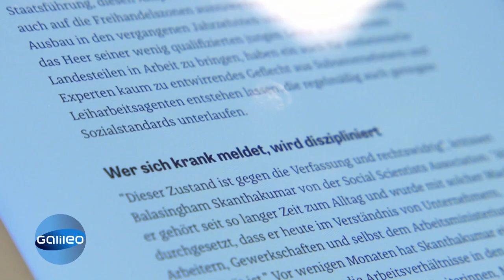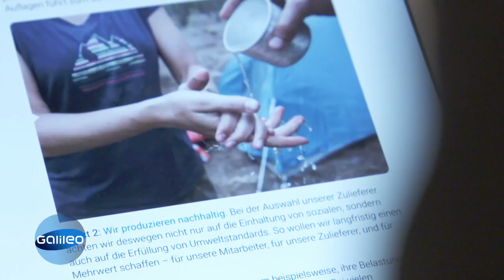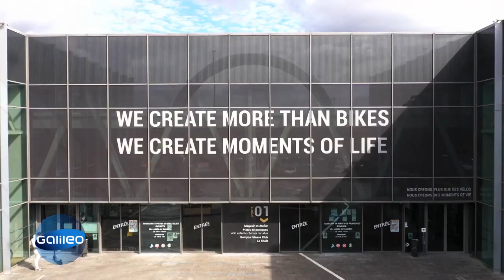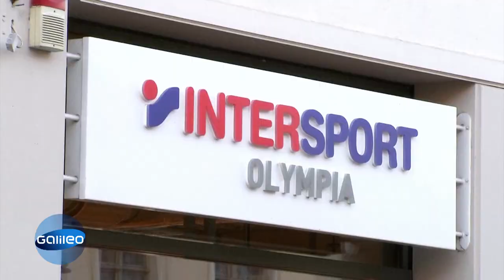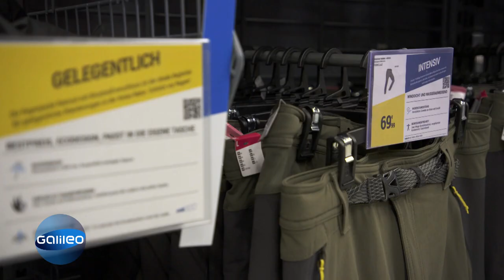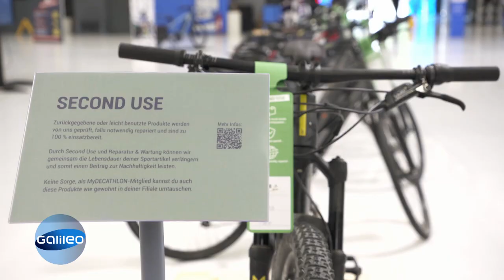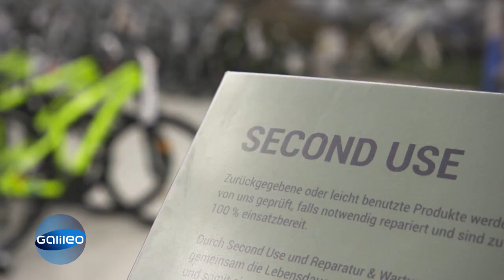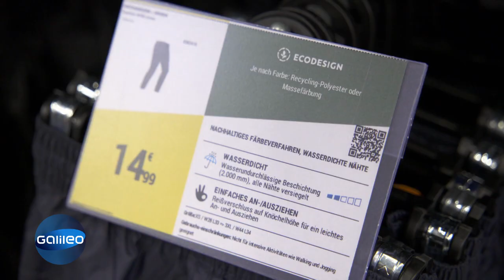Skandal oder geniales Konzept: Wie kann Decathlon so günstig sein? | Galileo | ProSieben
Der zweitgrößte Sportartikelhersteller weltweit ist bereits in 60 Ländern vertreten, doch was steckt hinter den Fassaden des Sport-Paradises? Wie schafft Decathlon es, so günstig zu sein und wie nachhaltig sind die Produkte wirklich?